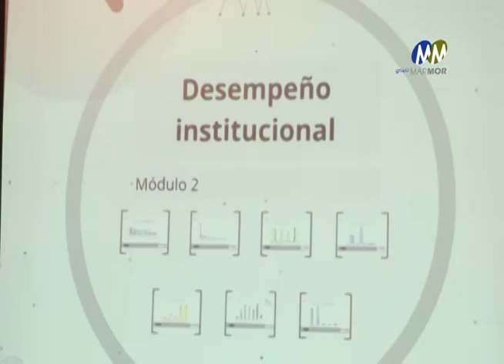Observatorio Ciudadano de Seguridad y Gobernanza de Morelia da a conocer encuestas